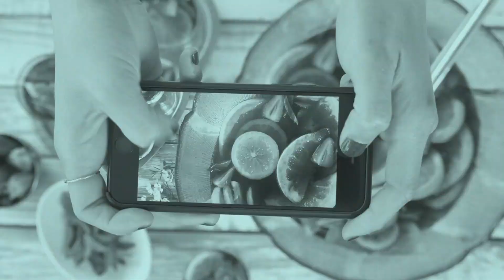Best Practices for Multiple Create Cards in One Post | Mediavine Go For Teal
As you've heard us mention before, Create offers amazing support for multiple Schema.org types, including several recognized by Google: Recipes, How-Tos and Carousels. But what do you do if a post could be described by multiple cards? Technically, Schema specs allow for multiple Schema markups on a single page, and it won't cause errors in any validator. It's not recommended by Google or for SEO, though. Mediavine co-founder and CEO Eric Hochberger digs into why, and what the best practices are.